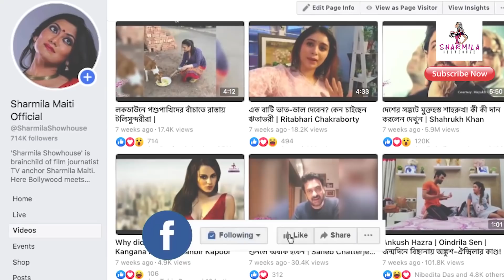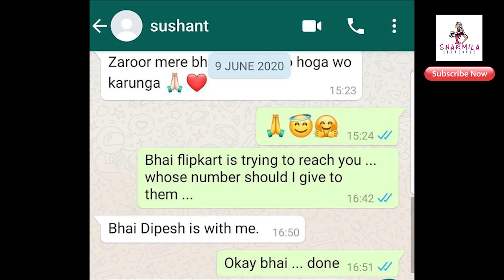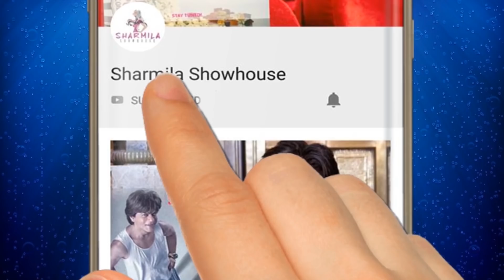সুশান্ত আত্মহত্যা করেননি! এটাই তার প্রমাণ BigBreaking | Sushant Singh Rajput | Whatsapp Chat